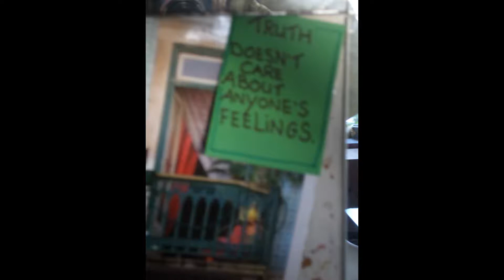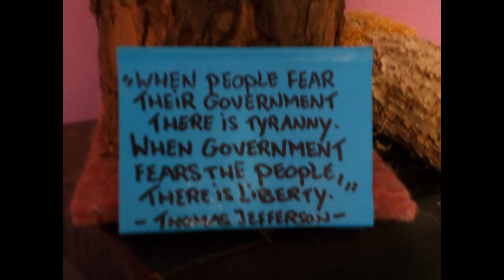Back On The Road Again - Aug. 9 & 14 - 2017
Maby because it's a never ending story. But mostly because I was asked to do so.

Thanks Friends !!

No audio involved